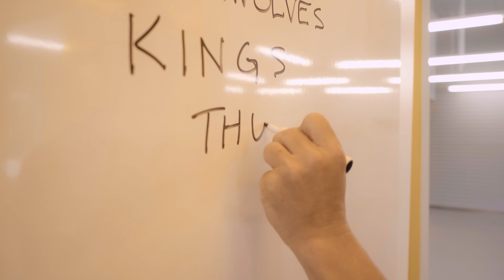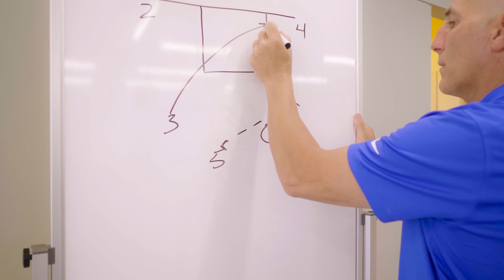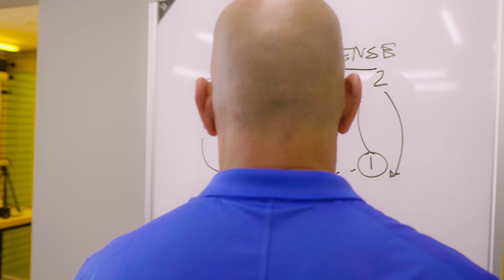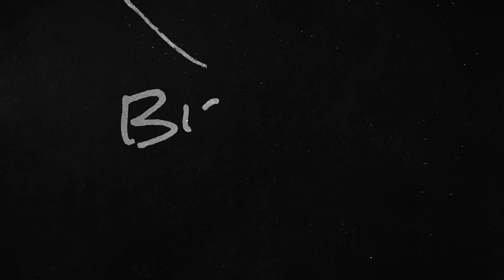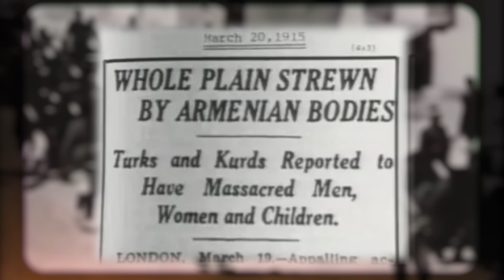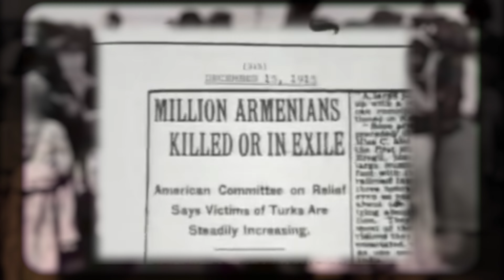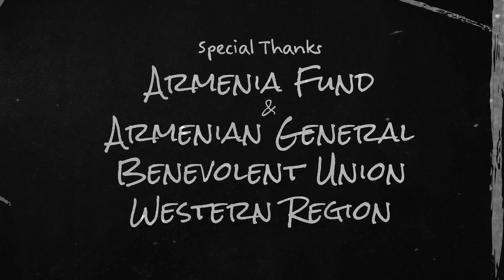Coach Rex - A Short Documentary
Veteran assistant coach Rex Kalamian has been at the center of many iconic moments during his 28-years in the NBA. From coaching the 2012 All-Star Game when Kobe Bryant and Lebron James staged a legendary duel, to helping lead Kevin Durant, Russell Westbrook and James Harden to their first-ever Finals, Kalamian has left his mark on the basketball world. A fast-paced short documentary, “Coach Rex” tells a dynamic story of resilience and perseverance that culminates in an unlikely gold medal victory for the underdog national team of Armenia – the country where Kalamian traces his roots back to.

CREDITS:

Hrag Yedalian
Director, Editor & Producer

Raffi Semerdjian
Motion Graphics & Sound Design

Executive Producers
Ara Soudjian
Stepan Partamian
Mary Karaoghlanian
Armen Karaoghlanian

Shahriar Rahman
Online Editor and Colorist

Digital Release Presented by the Armenian Film Society and Phonexa